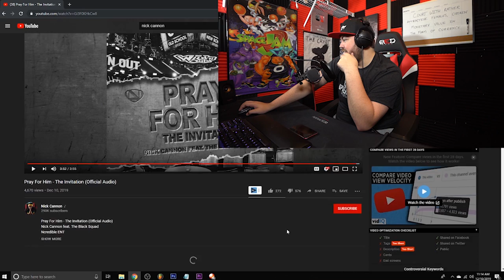RAPPER REACTS to Nick Cannon - Pray For Him (Eminem Diss)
So I think it's basically confirmed that Eminem and Nick Cannon have squashed the beef before all of this, and this is one big marketing ploy for the biggest episode of Wild N' Out ever. Idk. Let me know what you guys think!